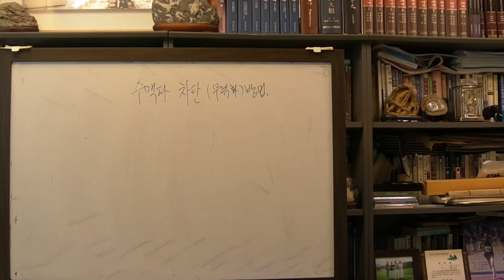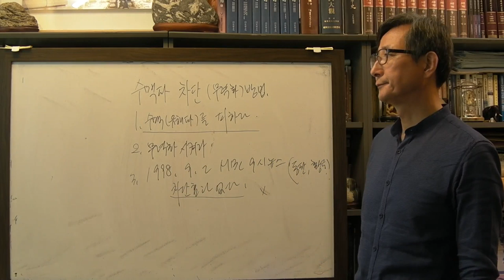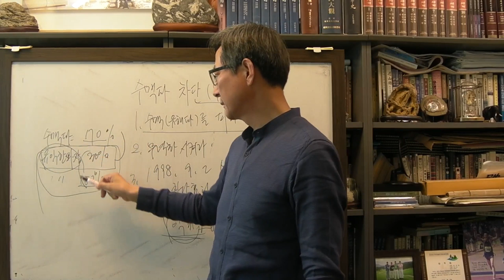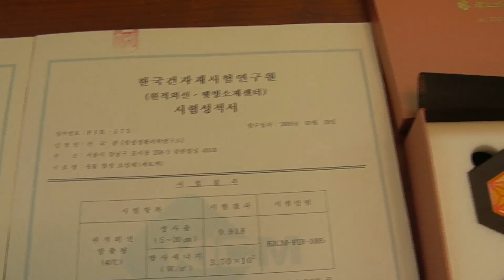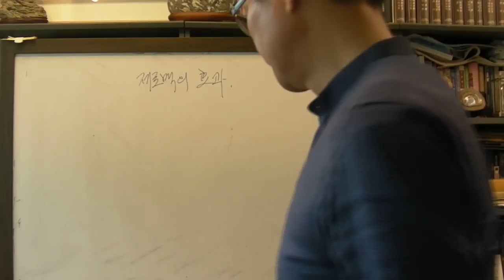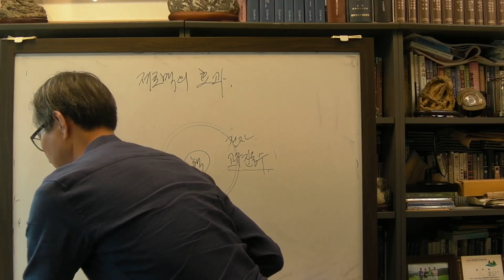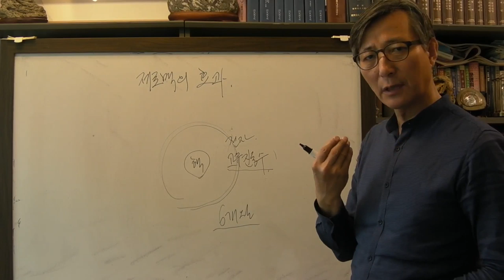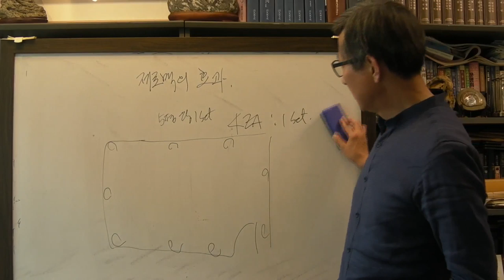수맥파(유해파) 차단 방법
안국준의 수맥과 명당